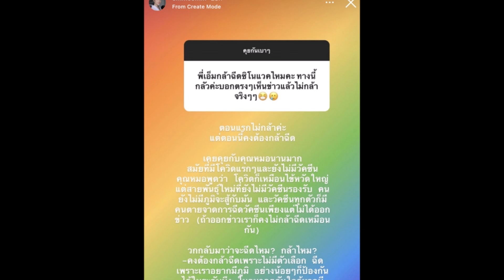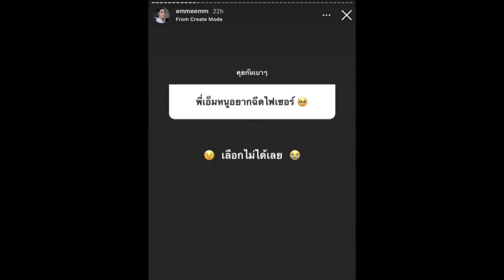"เอ็ม บุศราคัม" เล่า มีคนตายจากฉีดวัคซีน แต่ไม่ออกข่าว แล้วกล้าฉีดไหม